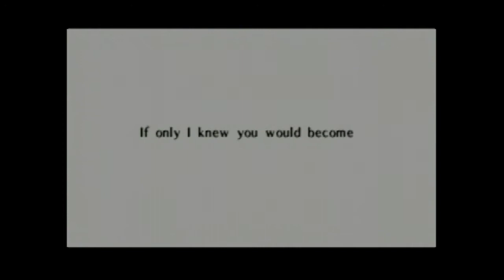The legend of Zelda Ocarina of time #17 Nabooru a sacerdotisa do espírito